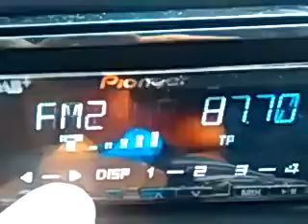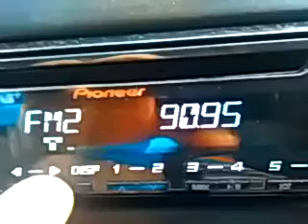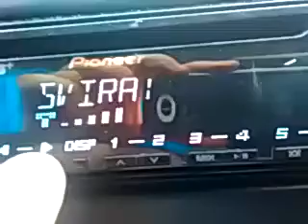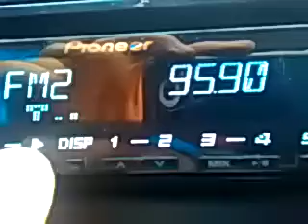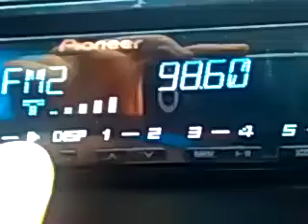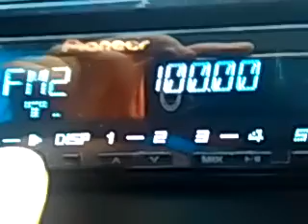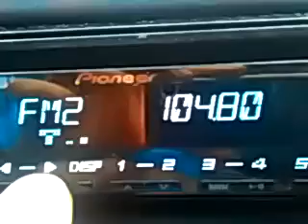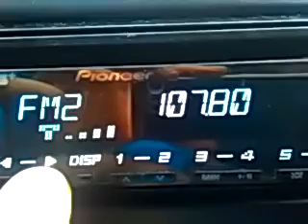Fm Scan *POKUPSKO (Jurjević brdo), Croatia, 15.2.2016.